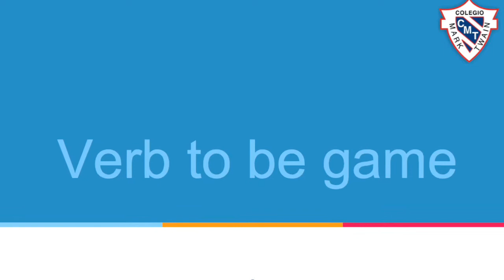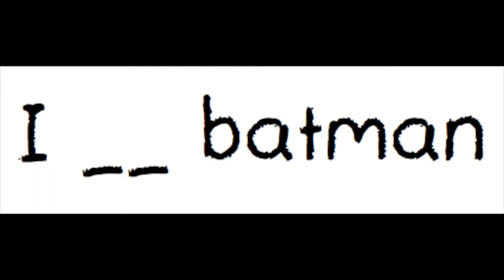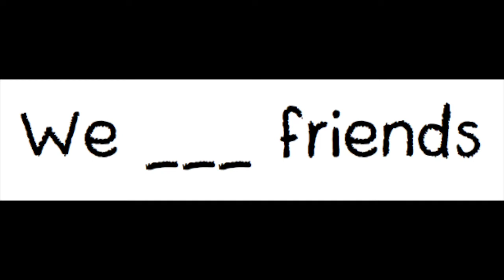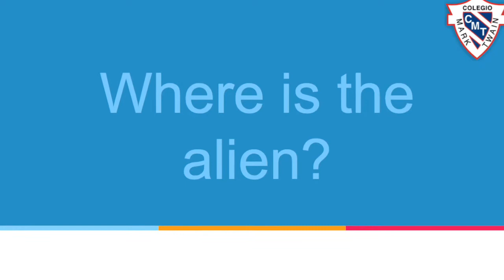3ºB PREESCOLAR MISS ELI INGLES 24 04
ENGLISH CLASS FRIDAY APRIL 24th 2020